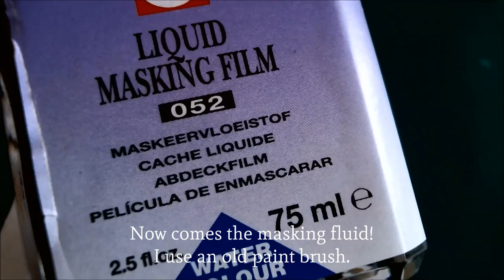Painting Space with Watercolors (tiny ACEO)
Reuploading this old video :)

Title of the card: Das Ying und Yang der Zeit